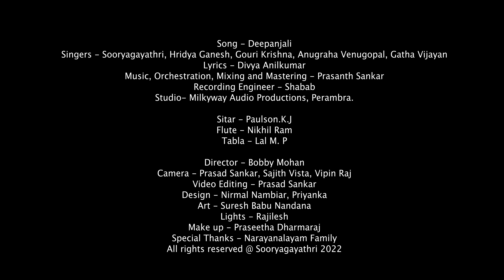DEEPANJALI - Deepawali Special | Divya Anil | Sooryagayathri & Group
Happy Deepawali!

Team Sooryagayathri presents Deepanjali - A joyful bhajan on the occasion of festival of lights, Deepawali.

Written by Smt. Divya Anil and composed by Prasanth Sankar, it is sung by Sooryagayathri, Hridya Ganesh, Gouri Krishna, Anugraha Venogopal & Gatha Vijayan.

Happy Deepawali to all our listeners!

Song - Deepanjali
Singers - Sooryagayathri, Hridya Ganesh, Gouri Krishna, Anugraha Venogopal, Gatha Vijayan
Lyrics - Divya Anilkumar
Music, Orchestration, Mixing and Mastering - Prasanth Sankar
Recording Engineer - Shabab
Studio - Milky Way Audio Productions Perambra
Sitar- Paulson.K.J
Director - Bobby Mohan
DOP- Sajith Vista
Camera - Prasad Sankar, Vipin Raj
Editing - Prasad Sankar
Design - Nirmal Nambiar, Priyanka
Art - Suresh Babu Nandana
Lights - Rajilesh
Make up - Praseetha Dharmaraj
Special Thanks - Narayanalayam Family

Anupamamathi Sukha Bhaavam
Amruthamatheetha Sumodam
Shruthilayavirachithamathulitha Geethika Thavakara Veenayilathirasa Cheethalamaay
Devi Bhagyam Saayuujyam

You are the supreme feel of happiness, it is tastier than nectar. The song which is flowing from the Veena’ in your hand is so peaceful. Getting your blessing is luck and salvation.
 (Musical offerings to Sangeetha Devatha)

Chandana Raavithilindu Kalebara Deepam
Sumavadana Komalam
Manthramanohara Gandha Sumelitha Haaram
Nava Nalina Mrudula
Vedasaara Sama Lalithagunam Thava Kanakadhaara Vinodam
Vasudha Deeptha Vara Kamaladevi Mama Janani Harini Surabhi

This night is appearing like the colour of sandal because of the moon like body of Deepam (Mahalakshmi itself). It is equally beautiful as face of flower. You are the garland of beautiful hymns with sweet smell.  It is like fresh and soft lotus. Your simplicity and elegant qualities are parallel to Vedas. Spreading prosperity is your joy. You are mother earth like an ivory coloured glowing lotus, with full of affection.

Hariguna Bhava Sevithe Athivimale
Anaghamoraathma Deepamaniyukanee
Thava Modaavesha Jaalam Indrajaalam Shreyam
Suravaadya Ghoshapriye
Varadaana Bhagyaprade
Praramakaruna bhava duritha nivaarini Bhuvanamakhila sukha naamam

You have adorned the qualities of Hari; you are so pure. Like a shining lamp, I offer my pure mind as a garland to you. You do magic with your enthusiasm and brings prosperity. You get pleased with the musical offerings; you are munificent in giving boon and luck. You are so kind and removes the grief. Your name reflects everywhere in the universe.

Priyakara Vesha Bhooshithe Hari Nilaye
Asulabhamaathma  Bodhageethamarulukanee
Thava Leelalola Bhaavam Jeeva Bhaavam Moham
Sthira Sidhi Budhiprade
Jaya Namaghoshapriye
Prakrithi Vikrithi Varamahathi Mahanidhi Charana Kamalamathi Bhaagyam

You are dressed attractively and stays with Hari, the supreme God. Bless me with the rare self-awareness of consciousness. Because of your Maya, I get into the world of desires in my mind. You are giving siddhi (Talent) & wisdom and making me able. You are pleased with chanting of names; you are the supreme power and touching your lotus feet my fortune!!!